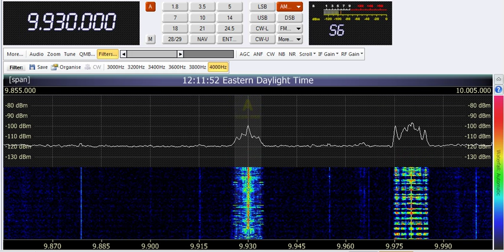08 06 2013 WTWW 2 in English 1708 on 9930 Lebanon TN